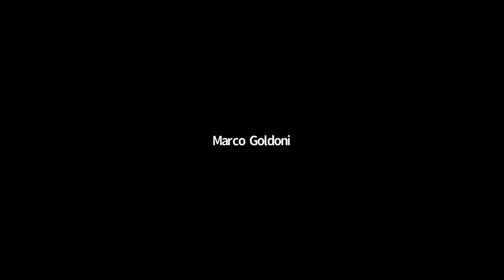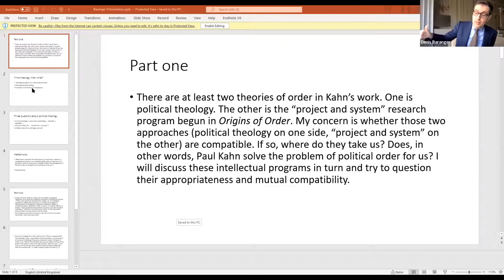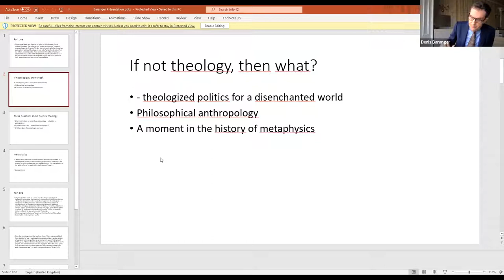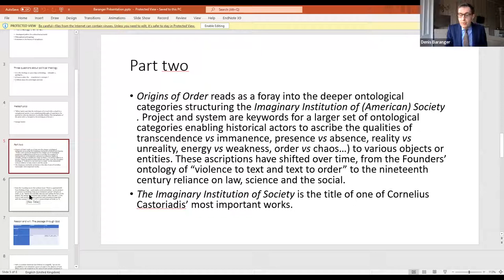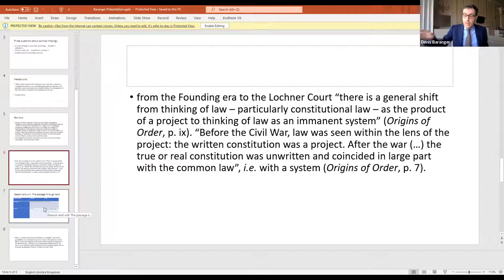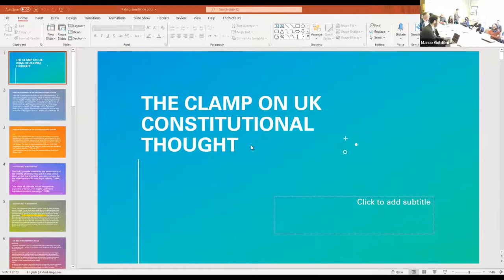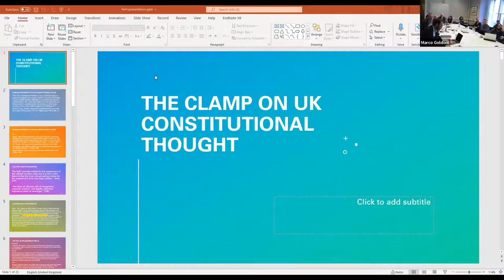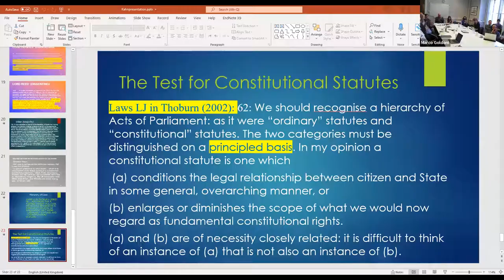Law and Political Imagination. Workshop on the work of Paul W Kahn. Part II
Glasgow Law School, April 8 , 2022.
Speakers: A. Marzal, S. Larsen, D. Baranger, O. Bassok, N. Walker, A. Amaya, M. Maduro